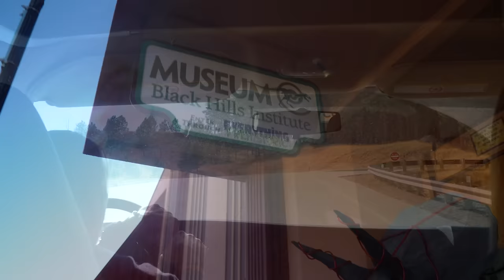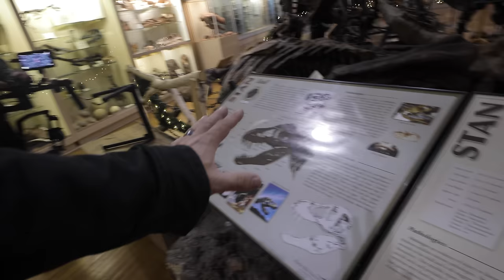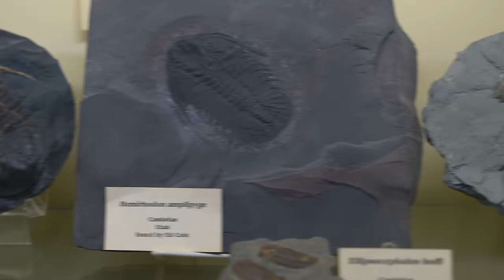I MET A REAL DINOSAUR!! T-REX!! LAST DAY!! | BRIAN BARCZYK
Last Day!! We're at the Museum @ Black Hills Institute to check out dinosaurs, fossils, minerals and collectibles from all over the world.

↑↑↑↑↑↑FOLLOW NOAH↑↑↑↑↑↑